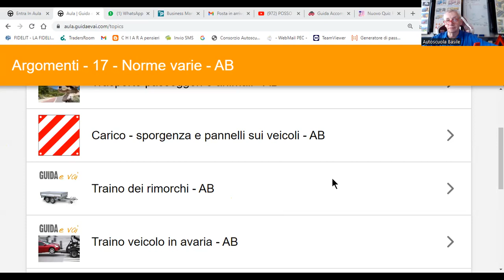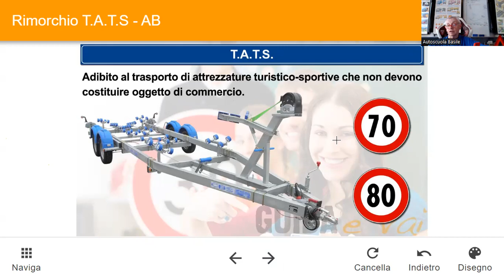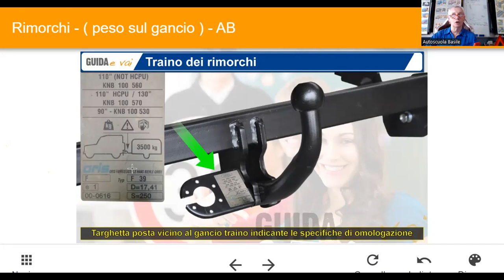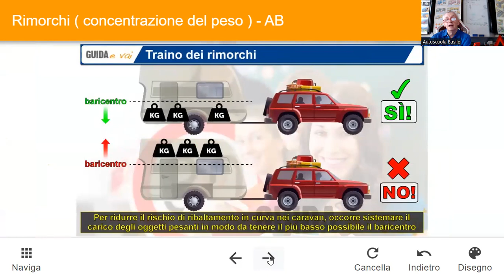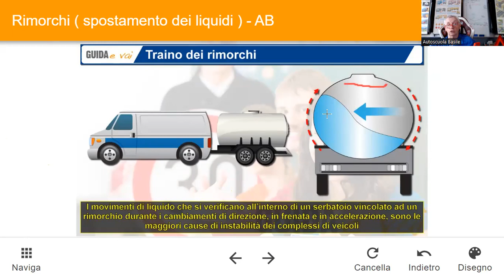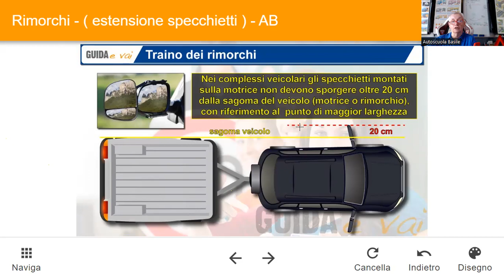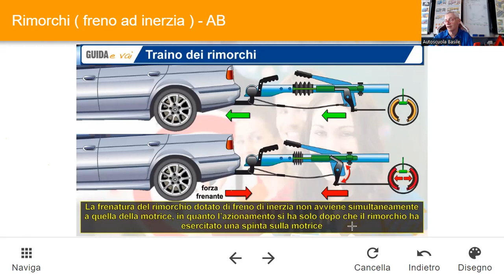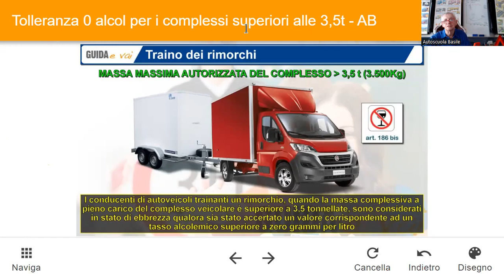18 07 23 patB Rimorchi 1 parte